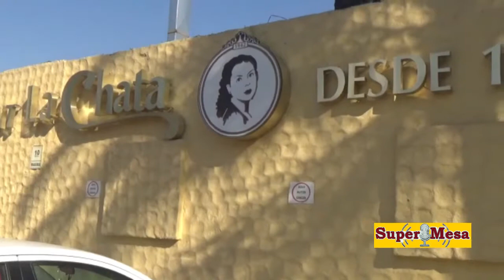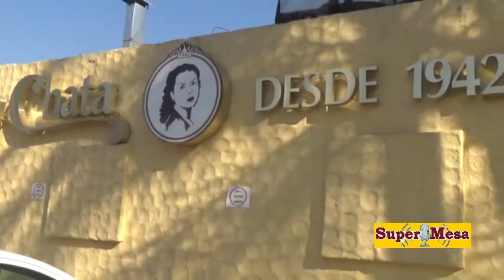«La Voz de un Ángel» ♫Tributo a Yuridia♫ y Evaluación de la «Marcha por la Mujer y la Vida». 091021.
El slogan que identifica el programa de hoy, se adapta a los dos temas que tratamos en «SuperMesa» en esta ocasión. «La Voz de un Ángel» tanto porque con este nombre un selecto grupo de artistas tapatíos, está invitando a un ♫Tributo a Yuridia♫, una de las brillantes voces que recientemente han aparecido en el ambiente musical mexicano, como por el informe que realizó Denisse Arana, nuestra otra invitada de Organismos Eclesiales, quien vino a ser un corte de caja de la «Marcha por la Vida y la Mujer», que resultó muy favorable, para las personas de valores, que aún son muchas las que conservan estos tesoros de la buena crianza.
En lo musical ♫Fernanda Palacios y Sujhevy Muñoz♫, muy bien acompañadas por los maestros ♫Rudy Smith e Israel Real♫ -el primero en la guitarra y el oto en el piano- interpretaron varias de las canciones que podrán escucharse en vivo el próximo sábado 6 de noviembre en la Sala Charles Chaplin, a las 9 de la noche.
En el diálogo se glosó la «Marcha por la Vida y la Mujer», se expusieron los logros, y los planes a futuro, total miel sobre hojuelas en «La Chata Terranova», que registró un lleno en el aforo autorizado.